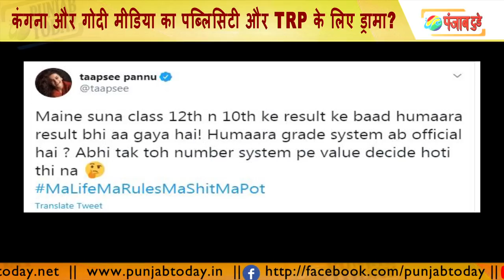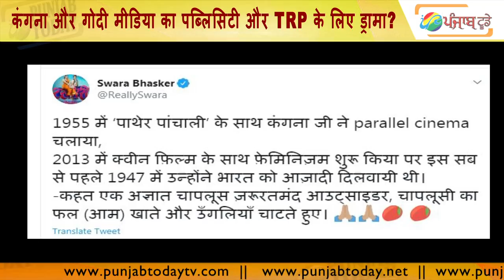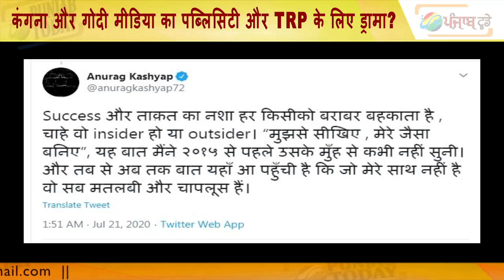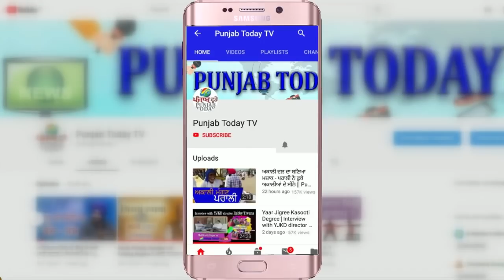कंगना और गोदी मीडिया का पब्लिसिटी और TRP के लिए ड्रामा? | Sushant Singh Rajput | Kangana Ranaut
Sushant Singh Rajput | Kangana Ranaut | Swara Bhaskar | Taapsee Pannu | Arnab | Anjana Om Kashyap | Anurag Kashyap | Mahesh Bhatt | Rhea Chakraborty